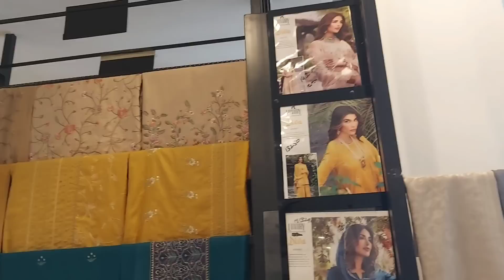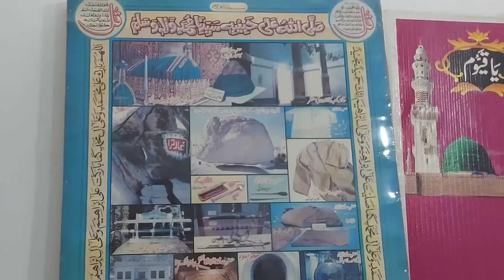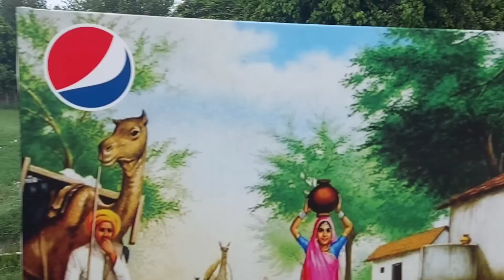bhabhi ne achanak ghar bulaya|| kiya khoon ke rishtay badaltay hai